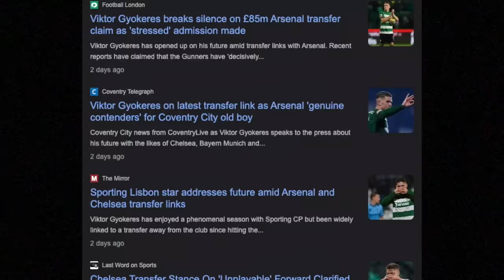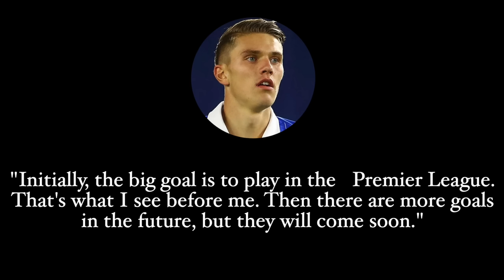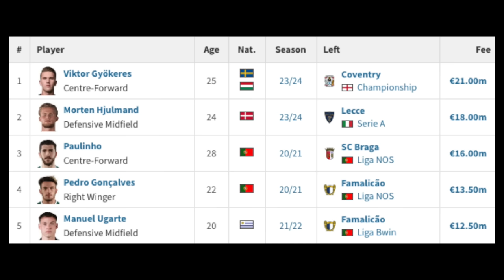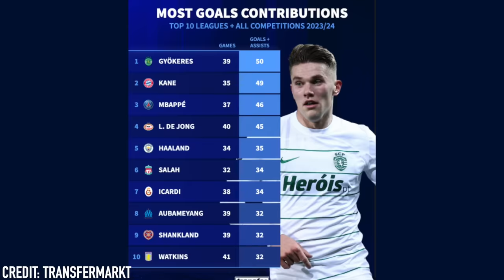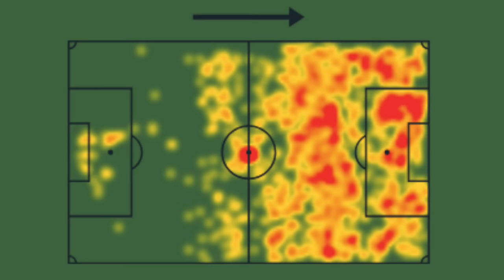The TRUTH about Viktor Gyökeres, Europe’s most-wanted striker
The upcoming summer will see clubs across Europe fight for Viktor Gyökeres, the man who has more goal contributions than both Harry Kane and Kylian Mbappé at the moment. After quite a few years in England without making a Premier League appearance, he found success at Coventry before exploding this season at Sporting. So, who is Viktor Gyökeres? What are Gyökeres strengths and weaknesses? Have his performances warranted a Gyökeres Arsenal transfer? Here is a Gyökeres scouting report, with help from Danny from All Things Alvalade!

You want the truth?: 00:00
Sweden, England & beyond: 01:15
No EPL interest?: 03:41
Conquering Portugal: 04:55
More player analysis: 09:12